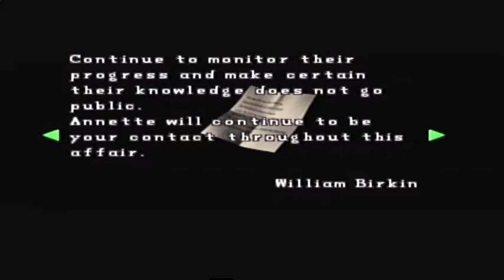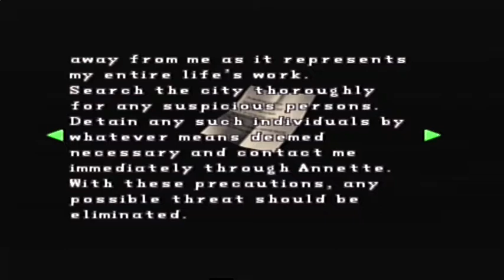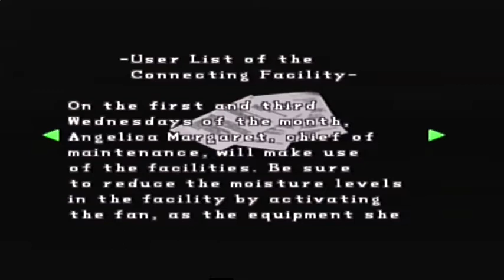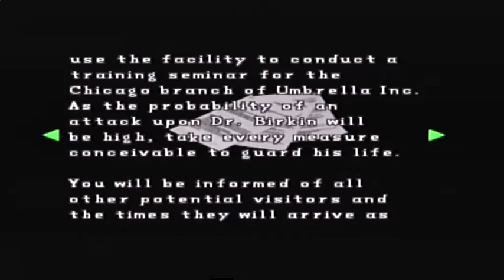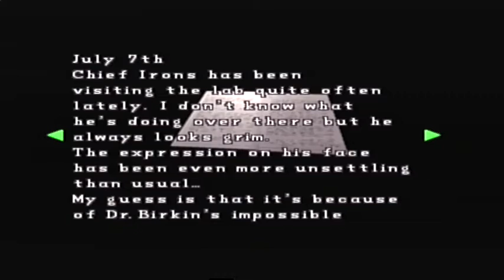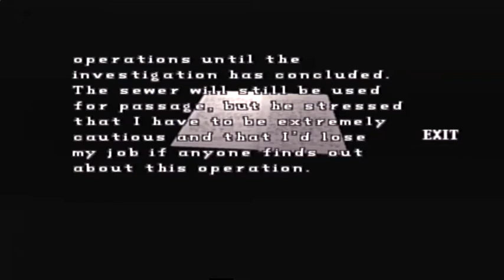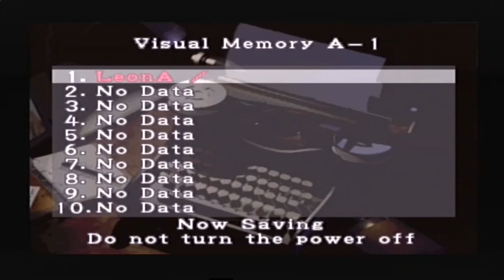Resident Evil 2 - Scenario A, Leon - Dreamcast - Part 3